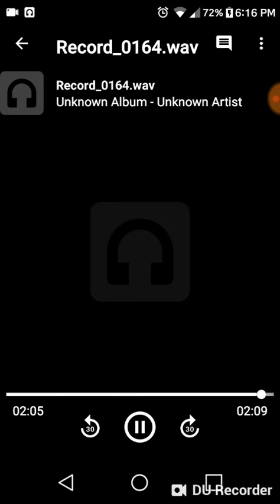The ultimate weapon has become obsolete